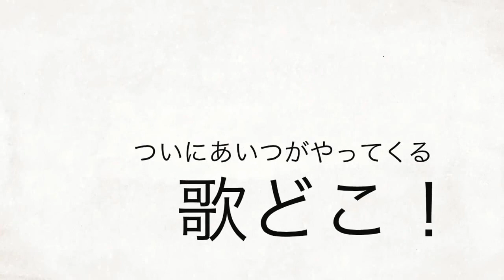アコースティックライブイベント「歌は続くよどこまでも 」vol.160予告編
歌は続くよどこまでも
160回記念　予告編

のんちオススメ本